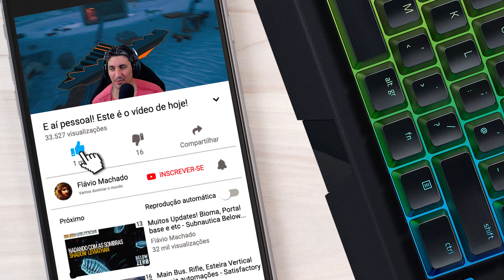Viramos fazendeiros nessa nova atualização? - Hydroneer COOP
E aí galera! Neste neste episódio de Hydroneer, eu e Arthur vamos virar fazendeiros e vamos testar a nova atualização do jogo.

0:00 Começo do Vídeo
0:12 Assistir Introdução
0:35 Gameplay

Créditos:
Foulball Hangover